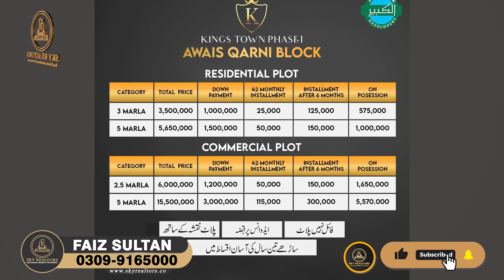Kings Town Phase 1, Awais Qarni Block | Latest Update | Onground Plots | Booking on Possession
after the success of Al-kabir Town Phase 3  Al-kabir Developers presents a new project Kings Town Lahore which is approved from LDA and situated at a prime location of Main Raiwind Road Lahore."Own the Dream: Exclusive Opportunity to Live in Luxury at Kings Town Phase-Ⅰ Lahore.👑 𝐎𝐰𝐚𝐢𝐬 𝐐𝐚𝐫𝐧𝐢 𝐁𝐥𝐨𝐜𝐤 👑➡Project Highlights⬅🔘 Entrance from Main Raiwind Road.🔘 Possession available🔘 Map Available🔘 Plot numbers available🔘 On Ground Plots.🔹Don't Miss Out!🔹if you want to build your dream homefeel free to whatsapp/call us your query at 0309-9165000
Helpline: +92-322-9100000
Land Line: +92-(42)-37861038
Head Office:
Location: 2-B Commercial, Sector C, Bahria Town Lahore.
Branch Office:
51 M, Main Boulevard LDA Avenue 1, Lahore.